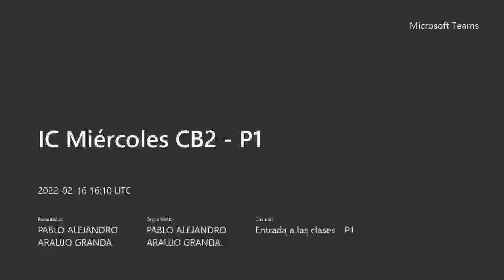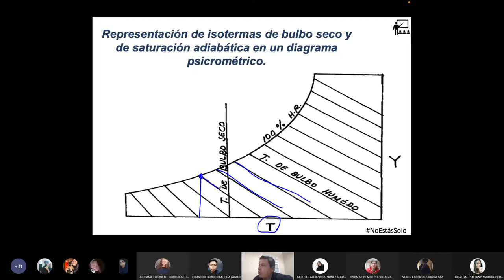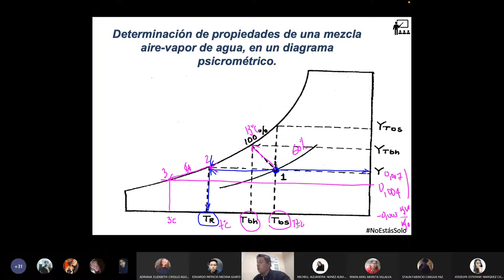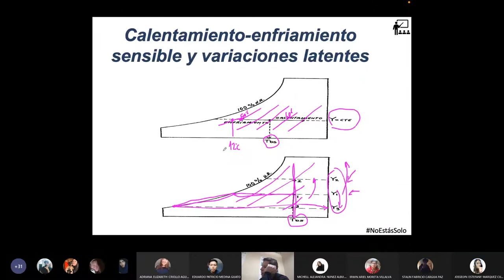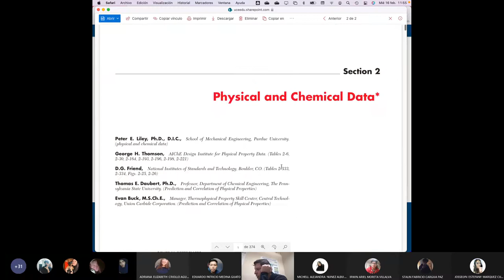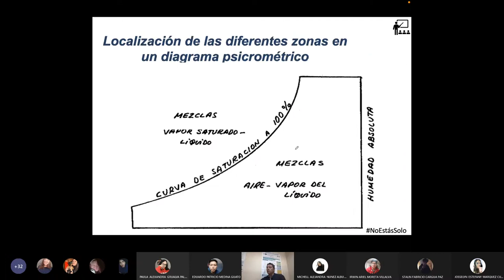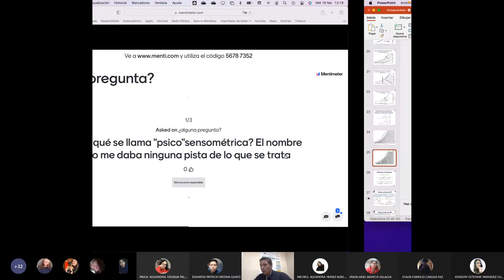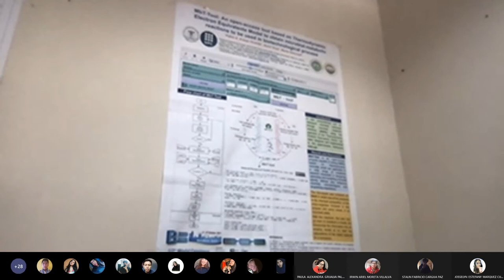IC Miércoles CB2 P1 - Definiciones de la Carta Psicrométrica - 2022.02.16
Empezamos con las definiciones de la carta psicrométrica